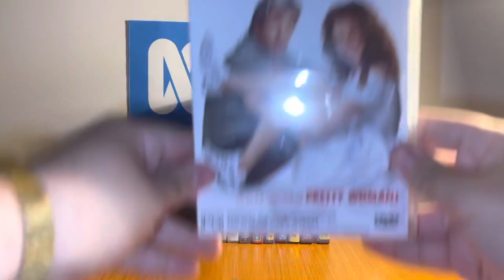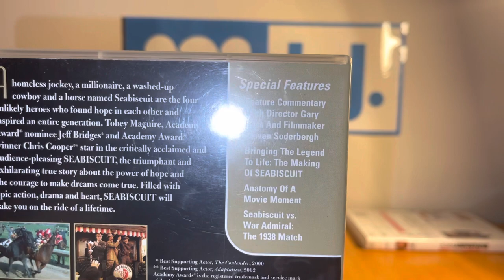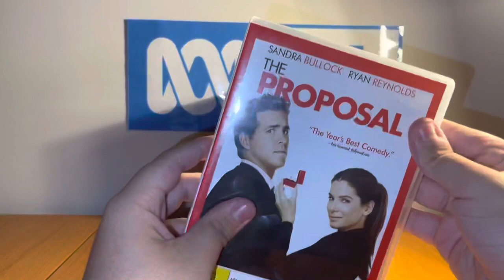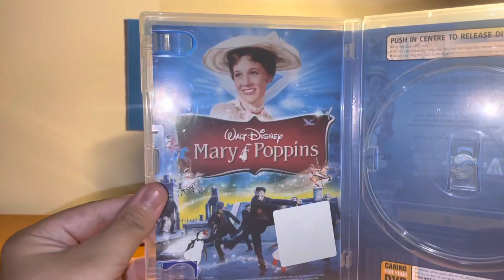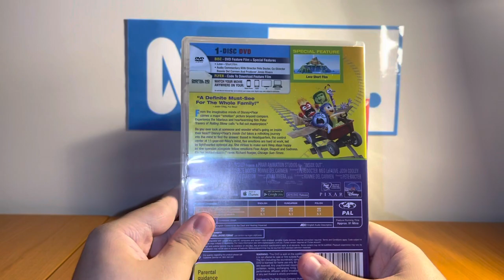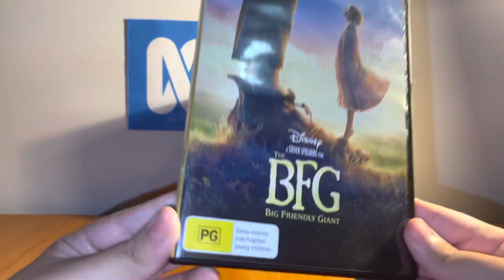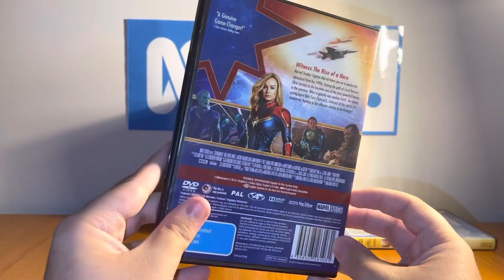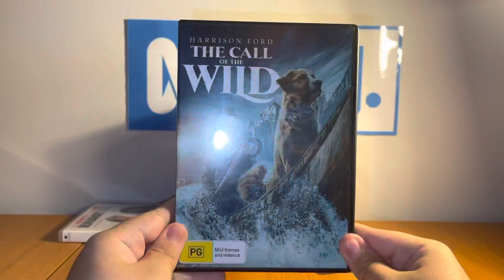My Buena Vista/Walt Disney Studios Home Entertainment DVD Collection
Just minutes ago, my Mum told me to be quiet because I was being too loud, so I DID. Anyways this is my Buena Vista movie collection, with 10 of those DVD's being 3 Touchstone movies, 4 Disney movies, 1 Lucasfilm movie, 1 Marvel Studios movie and 1 20th Century movie (despite all that, I still have other 20th Century Fox DVD's to cover in my next video, so stay tuned).

Titles mentioned by year:
Runaway Bride (2000 and a 2004 reprint, originally in 1999)
Seabiscuit (2003)
The Proposal (2009)
Wizards of Waverley Place: The Movie (2009)
Mary Poppins (2002 and a 2010 reprint, originally in 1964)
Star Wars: The Force Awakens (2016, originally in 2015)
The BFG (2016)
Captain Marvel (2019)*
The Call of the Wild (2020)*

*Jeremy Snider also has this on Blu-Ray.
*The reason why I put it in this collection, because it's the first film released under the 20th Century Studios name instead of 20th Century Fox, but has the Disney logo at the back for some reason.